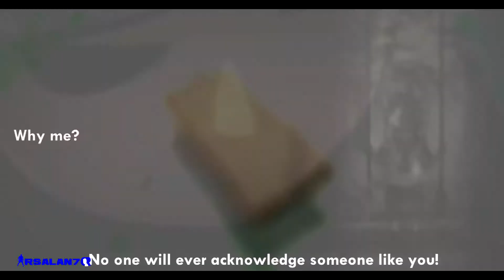Naruto vs Sasuke [AMV] - "Battle of Brothers" [A new Hope]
Naruto vs Sasuke FULL FIGHT HD. The final battle between friends/brothers.

I DO NOT OWN THIS. NO RIGHTS COME TO ME

Naruto vs Sasuke BADASS Final Battle EPISODE 476&477
Naruto 「AMV」– Naruto VS Sasuke Final Battle [Full Fight] (Perfect Susanoo)
Naruto Vs Sasuke Final Battle Full Fight (English Dub) - Naruto Shippuden
Naruto vs. Sasuke Final Fight